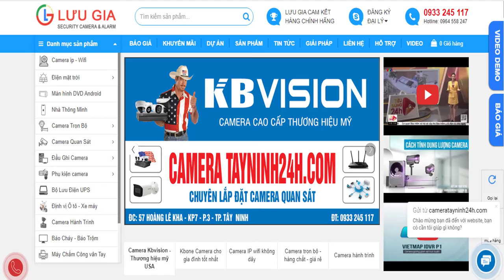Camera hành trình ô tô Hikvision – F3 Pro - Video trên đường CMT8, 30/4 & Khu Vincom Tây Ninh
Chất lượng hình ảnh cực đẹp cả ngày và đêm
● Độ phân giải 2 Megapixel – Full HD, góc rộng 135°, dọc 115°
● Tích hợp Micro và Loa
● Tích hợp cảm biến gia tốc – Tự động khóa và bảo vệ video khi có va chạm
● Hỗ trợ thẻ nhớ tối đa 128GB , ghi xoay vòng
●Tích hợp module Wifi – cho phép smartphone kết nối, xem trực tiếp, xem lại và cấu hình, sao lưu dữ liệu mà không cần tắt chế độ ghi hình của camera
● Hỗ trợ lái xe thông minh ADAS:
+ Thông báo thay đổi trạng thái đèn giao thông
+ Nhắc nhở khi xe phía trước di chuyển
+ Tự động phân tích và đọc biển báo giao thông
+ Cảnh báo bằng giọng nói, cảnh báo va chạm với xe phía trước
● Tích hợp GPS giúp ghi lại lộ trình di chuyển của phương tiện